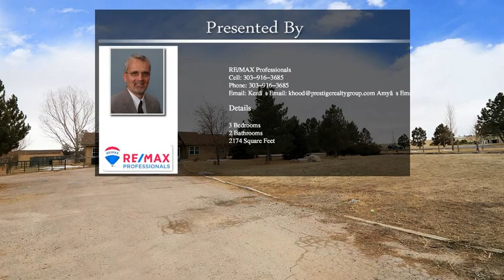2554 Savage Road Elizabeth CO 80107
2554  Savage Road Elizabeth CO 80107

Just a hop, skip and a jump from Elizabeth. This Colorado country ranch home with its open floor plan and beamed vaulted ceilings is sure to please. The natural feel of the low maintenance stone tile floors flow through this bright and sunny home. The great room with its cozy fireplace will be appreciated for large gatherings or a chilly evening to watch a movie. This area is open to the kitchen which boasts a granite center island and a breakfast bar for a quick meal. It provides a spacious pantry and plenty of counter space for a fun day of baking.&xD;&xA; Double entry doors lead to the outside patio to enjoy the solitude of summer evenings and views of the country. Enter into the master retreat through its double doors. This en-suite has a sitting area to curl up with a good book or a separate exit to step outside and enjoy a relaxing soak in the hot tub.&xD;&xA; You can rest easy knowing this home is solidly built with steel beam construction and reinforced concrete slab in the basement. The level lot makes it easy to pursue any hobbies such as gardening, places for the animals to romp or storage for an RV or outside toys. This is country living at it's best, but only a short drive to Elizabeth for some supplies or an evening out.